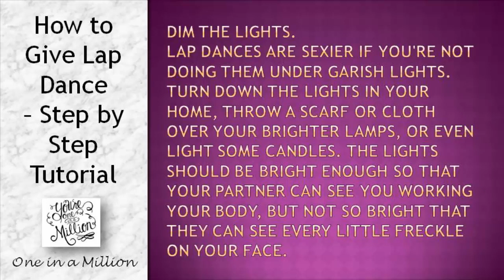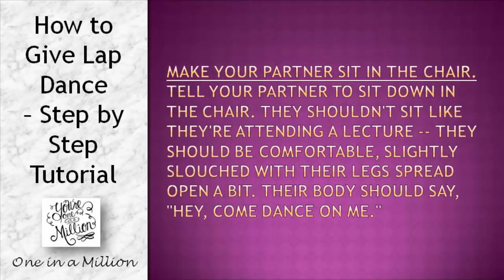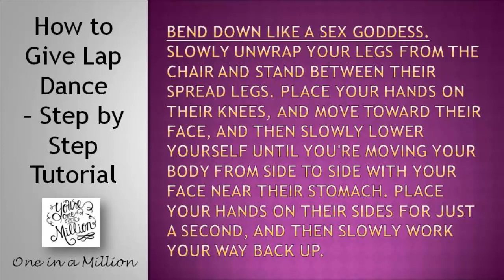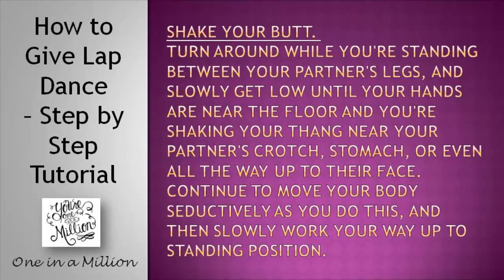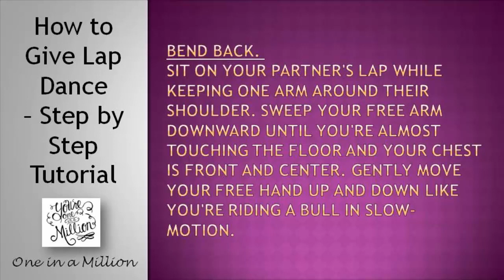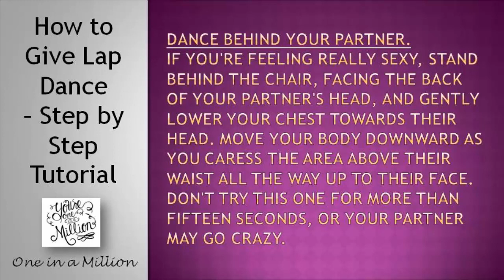4 Easy Lap Dance Moves to Learn for Your Boyfriend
4 Easy Lap Dance Moves to Learn for Your Boyfriend

If you want to give a lap dance, you have to let loose, be sexy, and work your body with confidence. To give an unforgettable lap dance, you'll need to set the mood and be graceful on and off the chair. If you want to know how to give a lap dance that drives your partner wild, just follow these steps

Set the Mood
1. Wear a sexy outfit.
2. Play sexy music
3. Dim the lights.
4. Pick a sturdy chair
5. Make your partner sit in the chair

Have a Sexy Approach
1. Strut into the room
2. Maintain the right expression.
3. Circle the chair.
4. Have a seat.
5. Wrap one leg around the back of the chair for support, and then the other.
6. Wrap your arms around your partner's neck
7. Tease your partner.

Show off Your Moves
1. Bend down like a sex goddess.
2. Do the simple figure eight.
3. Touch yourself.
4. Shake your butt.
5. Bend back.
6. Bend back even further.
7. Dance behind your partner.

Make a Graceful Exit
1. Unwrap one leg from the back of the chair, then the other.
2. Place your hands on your partner's shoulders.
3.  Keep your butt perched in the air.
4. Use their body to move yourself into standing position.
5.  Stay sexy.

Tips
1. Make sure to wear comfortable shoes. Nobody wants any embarrassing slips or falls to happen.

2. Stay confident. Or at least look like it. If you felt like you gave a horrible lap dance, don't show it! Keep swaying those hips like nobody's watching.

3. Remember that it's all for fun and entertainment for you and your partner. If you don't want to do it or you think you're not ready then don't do it.

4. Have fun!